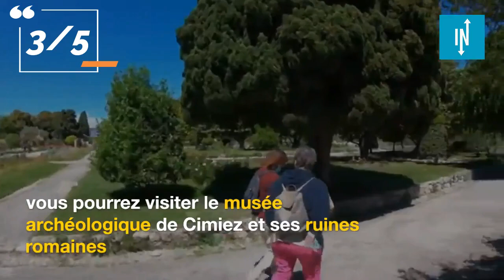Top 5 des choses à faire lors d’une visite à Nice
La ville de Nice est l’une des plus belles de France. Elle offre à ses visiteurs de nombreux spots aussi différents que splendides et les touristes ne s’y ennuient jamais